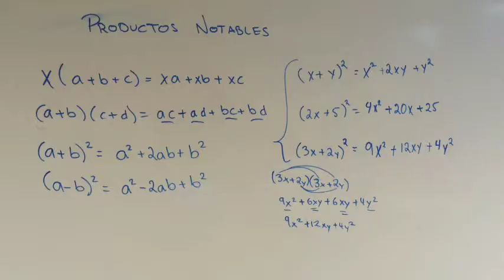Teoría: que es lo que sucede cada vez que alguien descifra las gananciasde MrBeastTeoríaConArgumetos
Entonces me fijé en el nombre de la serie merecida de 61 oscars, victorius, note que la letra a no se hacía presente, por lo tanto entre en duda, entonces pensé, cuál es la letra que viene después de la a en el abecedario, exacto la b, lo primero que se me vino a la mente fue mr. Beast, al instante que pensé en el, escuche pasos de alguien como si hubieran corrido, me asuste un poco pero se me pasó al rato, volviendo al tema de mr. Beast, en ese mismo instante me puse a investigar sobre de dónde vienen los ingresos de mr. Beast, con ayuda de mi amigo el Xx_benjaPRO_xX777 y pou de la mafia sovietica pude llegar a la conclusión de que, mr. Beast tenía ingresos desde el Vaticano, todo el dinero de la iglesia católica es de el, también he visto que es el dueño de jeff bezos, bill gates, y de toda Venezuela, no me lo pude creer, todo era real, y cuando estaba apunto de subir mi historia en YouTube, apareció una sombra muy oscura al lado mío, di la vuelta y no sabía quién era, encendí la luz y no era nadie más que... mr. Beast peruano, pensé que era una leyenda urbana, lo tenia frente a mis ojos, entonces antes que pudiera reaccionar me dijo, los voy a matar, lo primero que hice fue intentar pegarle una hostia, era muy rápido y fallé, me dio aproximadamente 82627 golpes en un solo segundo, pero como que le se al chitpos los aguante todo, le dije, gg ez noob, me eché a correr, el solo se quedó a destruir mi pc que tenía toda la información, cuando la termino de destruir, en menos de un instante estaba enfrente mío, este era mi final, me sentía desesperado, me iba a matar, entonces en último momento apareció, antifloo, quería defenderme? Se podrá enfrentar a mr. Beast peruano? Tenía muchas dudas, antifloo solo dijo, pasen porno carajo, la batalla acabó de empezar, lastimosamente no alcancé a ver nada, antifloo me había llevado lejos de ahí, luego de aproximadamente una hora, antifloo apareció ante mi y me dijo, casi pierdo chorizo, estaba muy malherido, con mis habilidades secretas me cumee l mano y pase mi cum por todas sus heridas, estaba sano ahora, el me dijo que él también quiere exponer a mr. Beast, pero es muy difícil porque su hermano gemelo y peruano lo protegía todo el tiempo, yo estaba un poco aliviado, antifloo está de mi lado, luego de hablar aproximadamente 2 horas sobre mr. Beast, el me dio el 50% de su poder, me quede impactado, me sentía muy poderoso, entonces nos decidimos, el iría a buscar a mr. Beast en Venezuela y yo en paraguay, de un salto se fue volando, yo también lo hice, llegue a Brasil porque no pude llegar hasta paraguay, entonces encontré a un macaco muy simpático, era un científico, me hice muy buen amigo con el, entonces volví a saltar y esta vez si llegue a paraguay, era un lugar en png, no había nadie, o eso pensé, recibí un golpe que no hizo nada, apenas lo sentí, era un niño de praguay, era invisible, pude ver agraves de el algo negro, era mr. Beast peruano, lo primero que hice fue lanzarme a él con un rasengan listo en la mano, esta vez le hice mucho daño, el no se esperaba esto, encendió sus manos en fuego y empezó a pegarme a la velocidad de la Luz, recibí unos 8273 golpes pero no me hizo tanto daño, le devolví con un golpe que sobrepasa el tiempo, le di en toda la cara, tuvo que morir... verdad??? No, no había muerto, vi como la capa de mugre de su cara se desprendía, su armadura de negrura se había roto, esto es malo, me va a matar, apenas parpadee ya me había atravesado el estómago con su mano, le quede agonizando en el piso, el solo dijo: hoy venderemos casa por un dólar, entonces el niño paraguayo me había tocado, el me curó, me sentí como nuevo, mr. Beast peruano lo mató apenas terminó de curarme, me encontr envuelto en ira, mis ojos estaban rojos... En ese momento perdí la cordura, me había convertido en .exe y quería matar a él peruano, nos dimos tremendas hostias hasta que.. vi como mi compañero antifloo había caído del cielo, estaba muy herido, no podía curarlo con mi cum ya que me acab de reventar los huevos, el me apunto con su dedo y dijo, suerte amigo... entonces él murió. me había dado todo su poder, ahora estoy